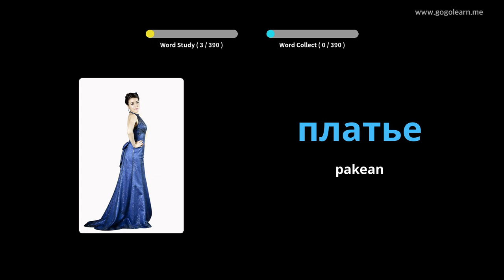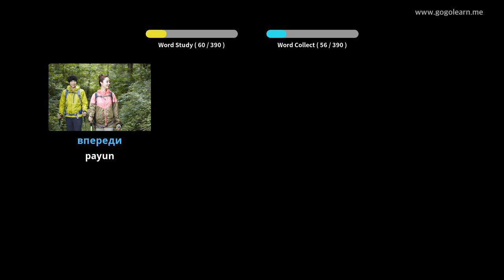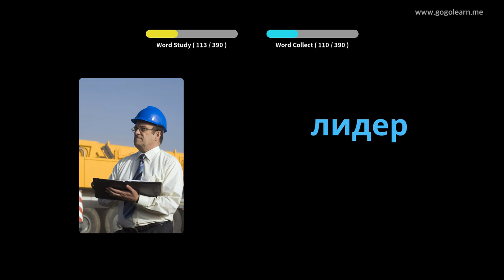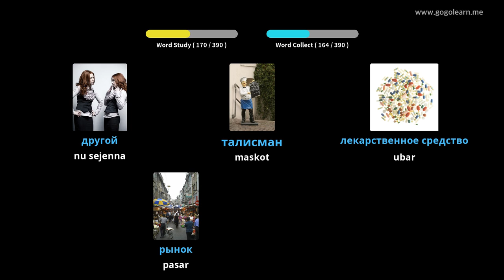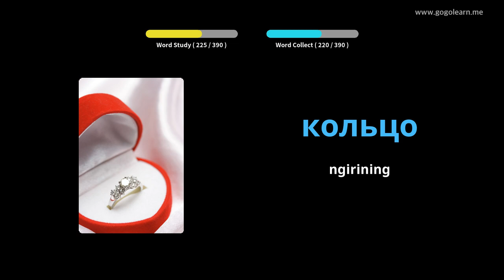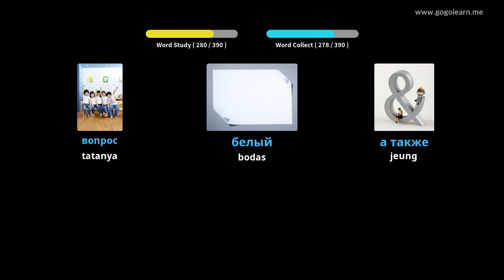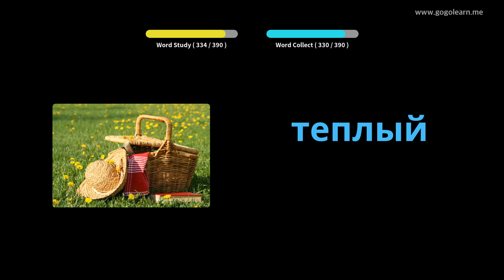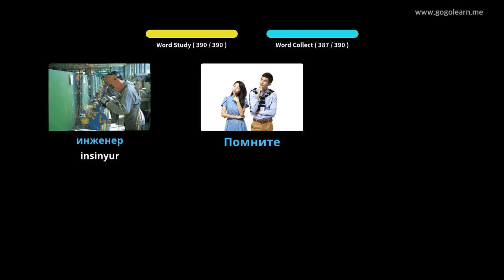Sakola Rusia Kadua Rusia 1 | Golearn